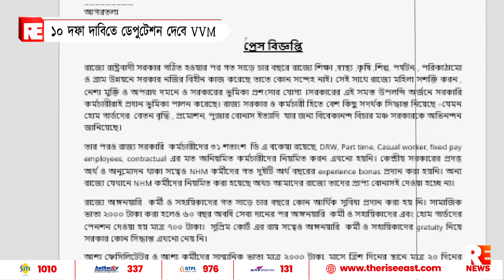১০ দফা দাবিতে ডেপুটেশন দেবে VVM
১০  দফা দাবিতে ডেপুটেশন দেবে VVM